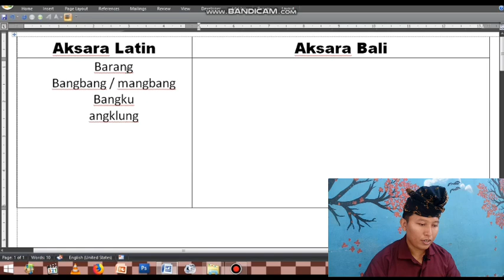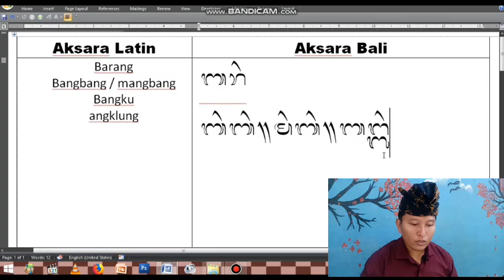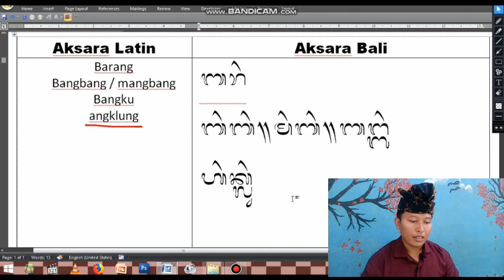AKSARA BALI " Cecek "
Kali ini kita akan belajar tentang Cecek.
Untuk mengganti aksara Nga yang berada di belakang Kruna/kata